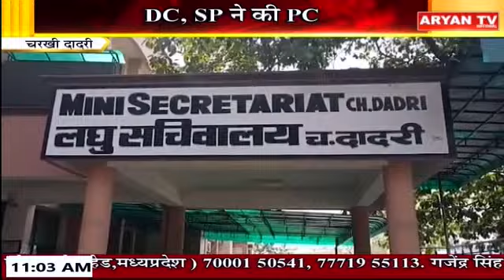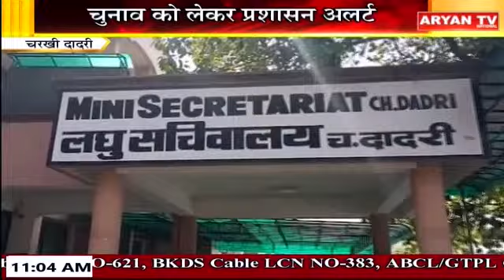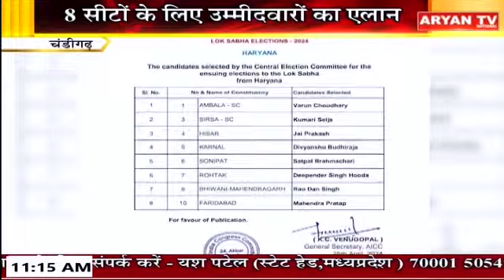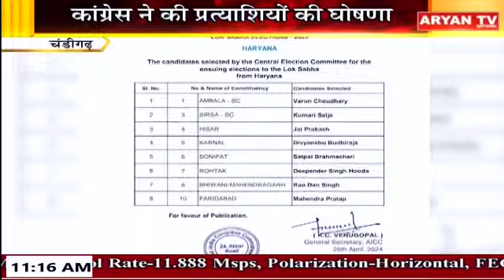Haryana Bulletin : हर खबर हरियाणा | 11 AM, 27 April 2024 | Aryan TV